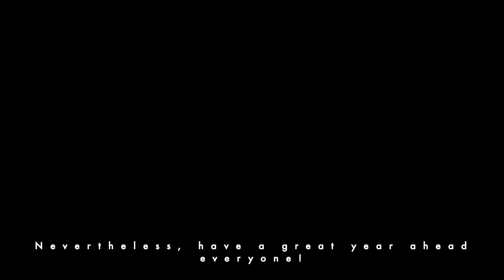Vlog #56 - Happy 2020!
If you enjoyed this video please give it a thumbs up, subscribe if you haven't already and make sure to hit that 🔔 button to get notified every time I upload new videos!

✨Music
Soundcloud.com